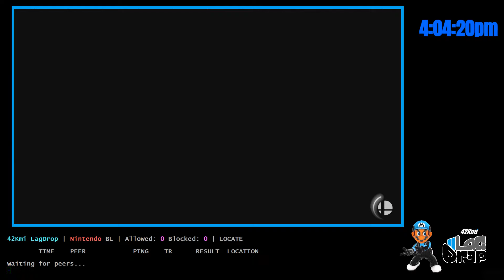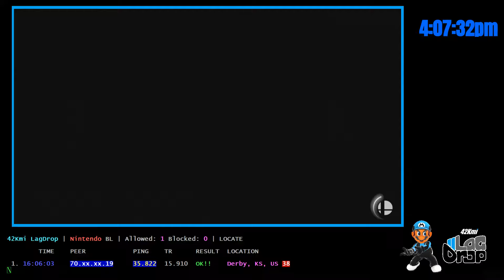LagDrop Sentinel - Documented and Timestamped, Super Smash Bros. Ultimate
Placeholder until collected data is uploaded

Mario